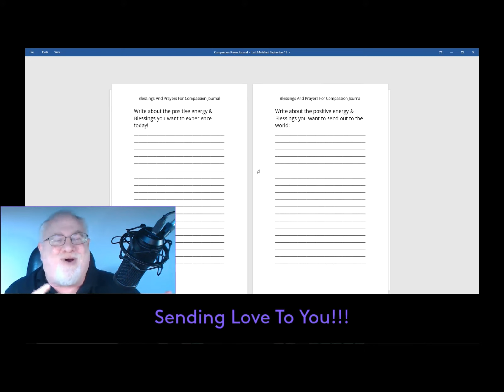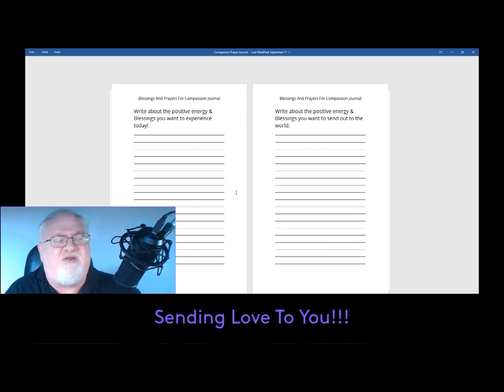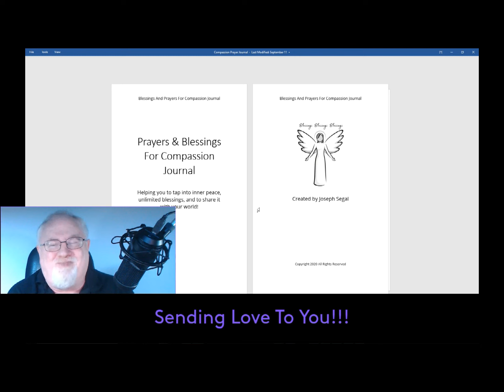"Guide Me" Blessings & Prayers For Compassion Journal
Todays Blessing/Prayer for Compassion from Joe Segal's new journal.
Please join me in focusing and sending our love and positive energy out to the world together. This is from my new journal
Joe Segal